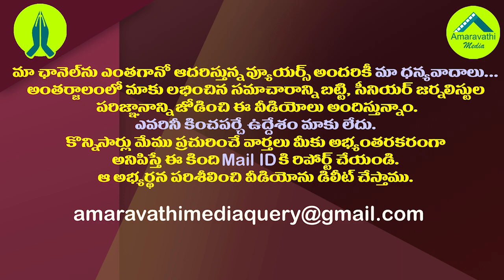మూడు రాజధానులపై చకచకా..గెజిట్ నోట్ జారీ| AP Capital Bill Law Department Issued Gezette Notification